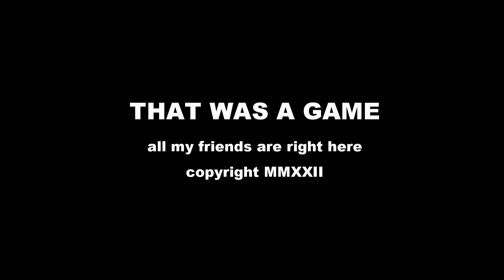That Was a Game - Sonic the Hedgehog 2 (8-bit)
The movie Sonic the Hedgehog 2 is out in theaters, so it's time to look at the game that inspired it all: Sonic the Hedgehog 2.  But not THAT Sonic the Hedgehog 2!  Instead, we're looking at the all-unique, all-different Sonic the Hedgehog 2 for the Sega Game Gear and Sega Master System!

Come check out Tails's first appearance, which was on the Sega 8-bit system that could do what Nintendid.